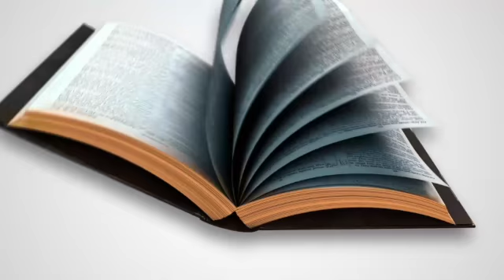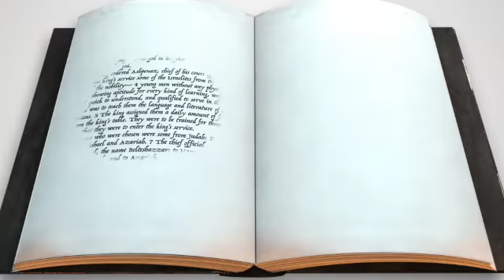Oct.4 | Elementary Church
Church for Kids and their friends!